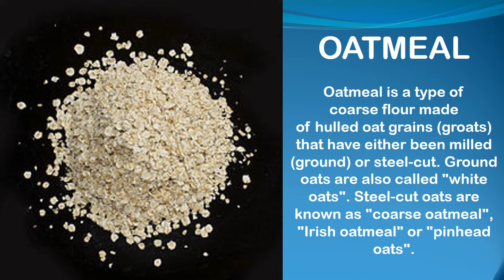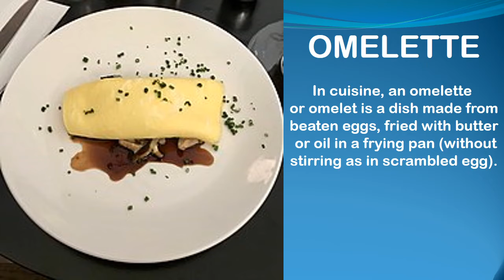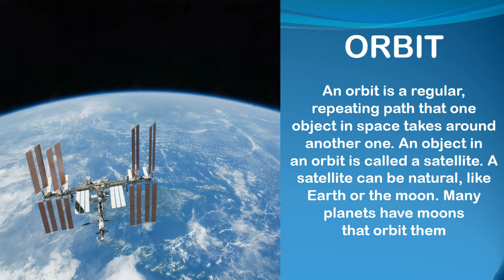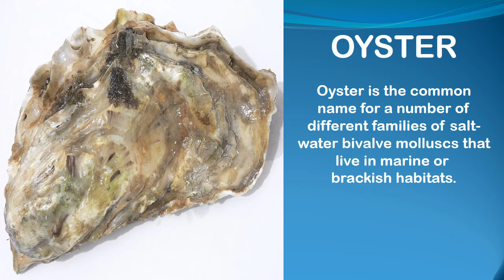Here is the collection of words beginning with O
Let's learn the English alphabet!

Learning Alphabet is the first step to master English.

Every letter in the alphabet has its own history.